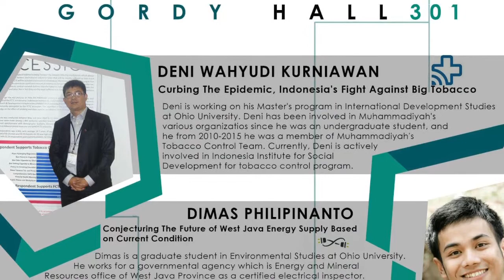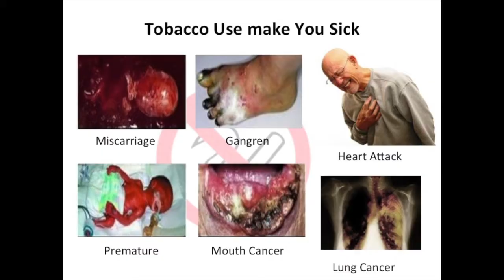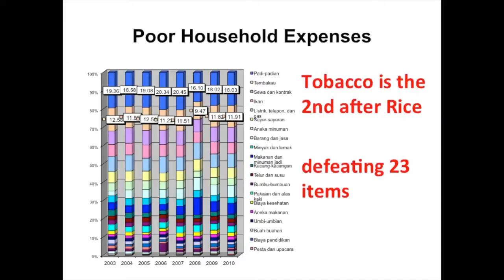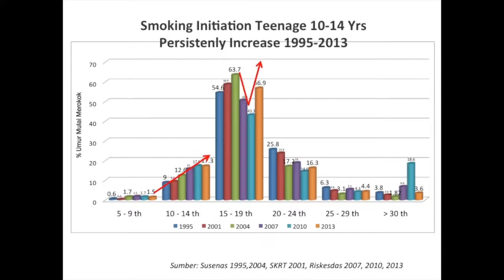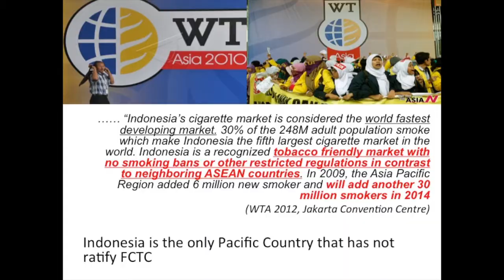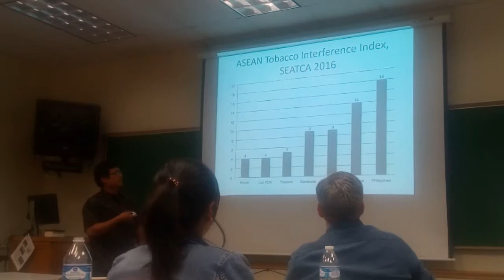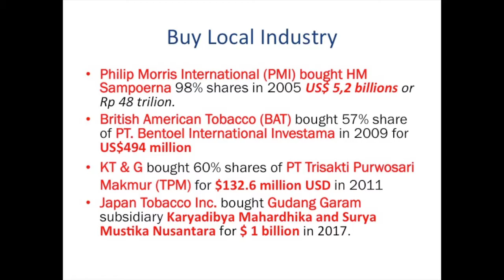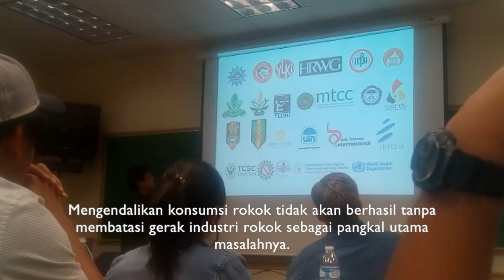Indo Today PERMIAS OU : Curbing Tobacco Epidemy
This is my presentation at Indo Today an Ohio University Indonesian Student's Association event on 5 October 2017.

I present the story of Indonesian fight against the tobacco industry and curbing tobacco epidemy in Indonesia.

The presentation is in English but Indonesian subtitle is included for some important points.